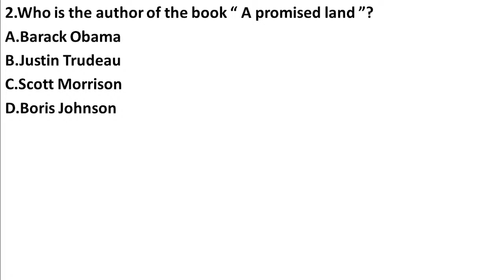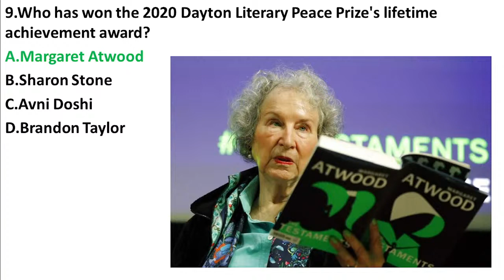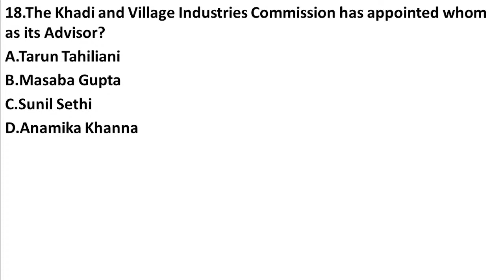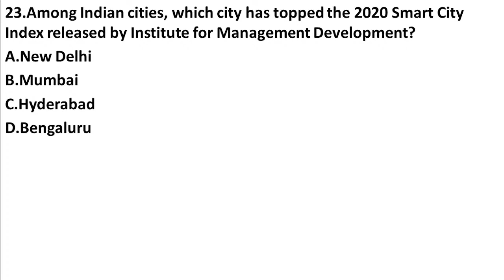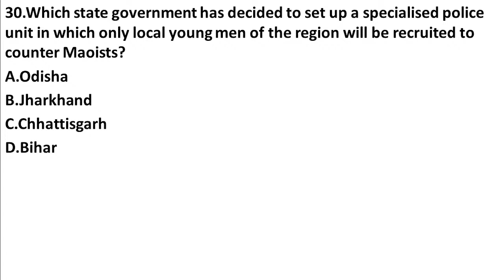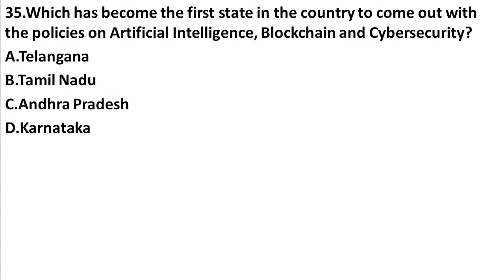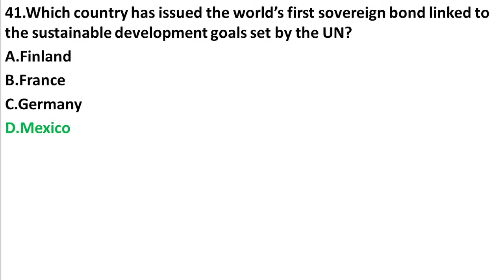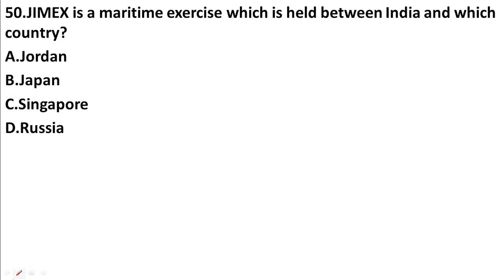SELECTION BATCH | CURRENT AFFAIRS SEPTEMBER 2 | CGL 2021 | SSC RACE | BANKERSDAILY